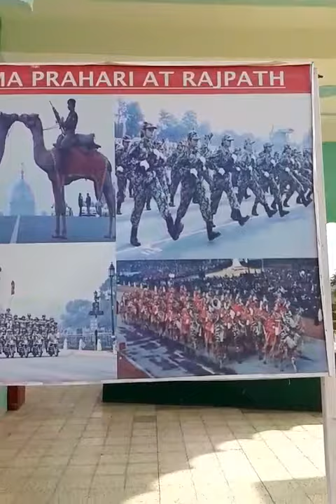Tanoth rai mataji mander bsf javan in temple